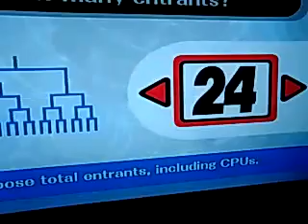Super Smash Bros brawl gameplay part 1